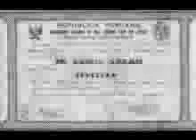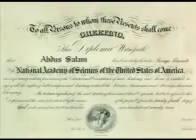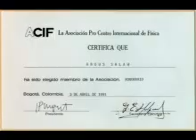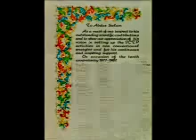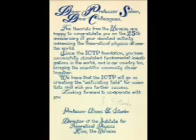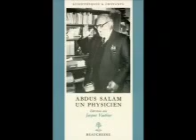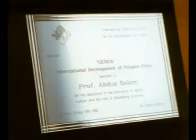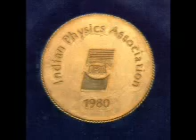KOHINOOR OF PAKISTAN-persented by khallid-QADIANI.flv